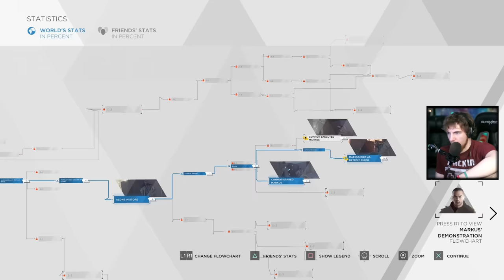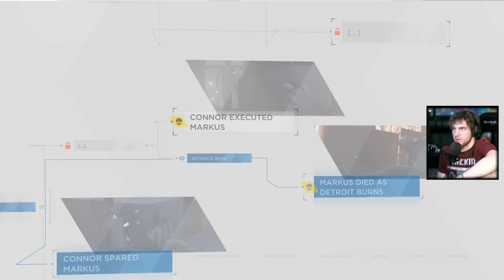Detroit Become Human - Markus SHOOTS North - All FAILED Revolution Endings + Revolution Dirty Bomb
Detroit Become Human Markus Shoots North and All Revolution Endings when the Markus Revolution Fails. In Detroit Become Human in the Markus Revolution route, it is possible to fail at several points in the revolution which results in many endings. Endings covered in this video include Markus Shooting North, Revolution Dirty Bomb, Connor Finishing Markus and North, and Surrender.